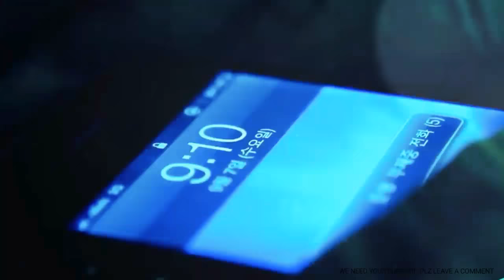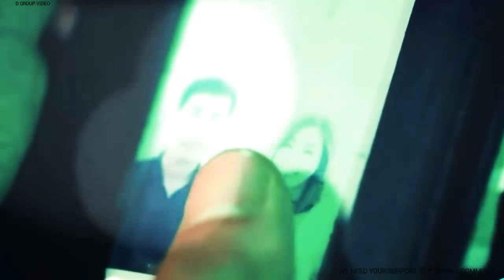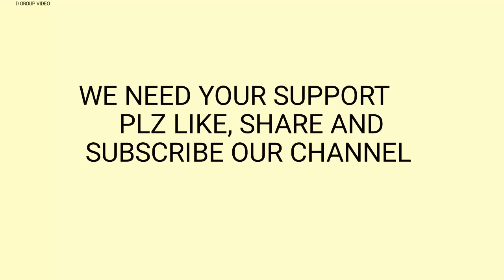Tu Jo Keh De Agar To Main Jeena Chod Du,Romantic Song, sad verson || 2018